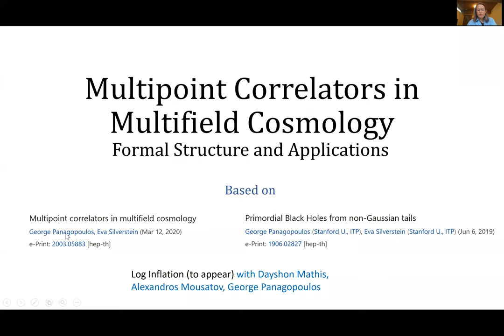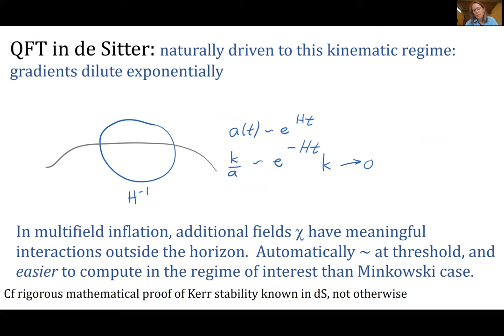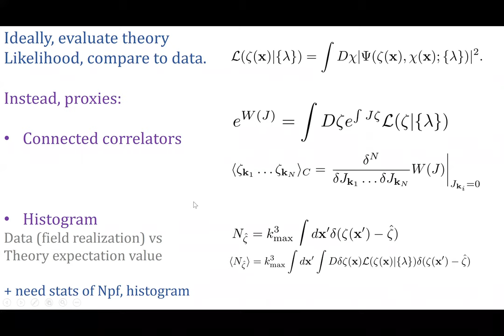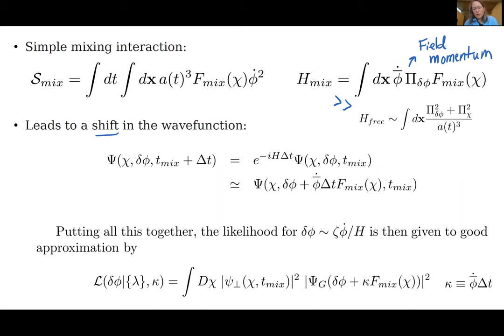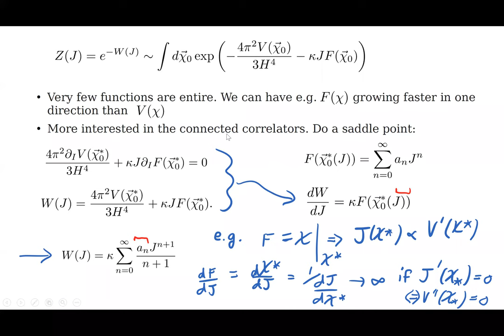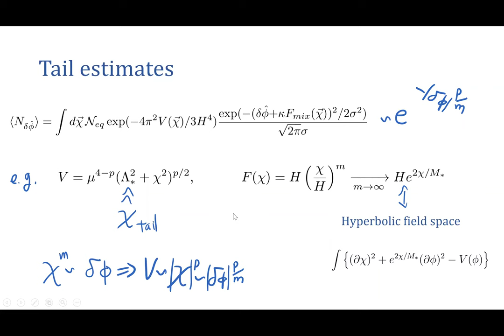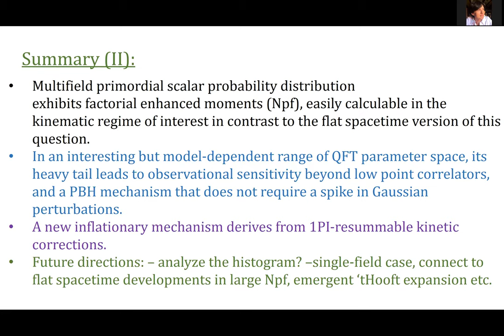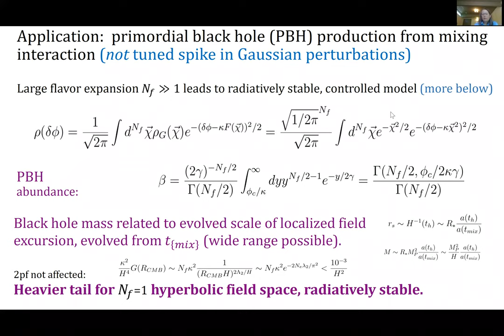Talk by Professor Eva Silverstein from ITP, Stanford University at QASTM seminar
Title:  Multipoint Correlators in Multifield Cosmology:  formal
structure and applications
(Based on her two recent works arXiv:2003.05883[hep-th] and arXiv:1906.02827[hep-th])

Abstract:  Connected N-point amplitudes in quantum field theory are
enhanced by a factor of N! inappropriate regimes of kinematics and
couplings, but the non-perturbative analysis of this for collider
physics applications is subtle.  We will start by briefly reviewing
this effect and related developments in large-charge sectors of
quantum field theory.  We then resolve the question in the affirmative
for N-point correlation functions of cosmological perturbations in
multifield inflation, and comment on its application to primordial
non-Gaussianity. We find that they are calculably N!-enhanced using a
simple model for the mixing of the field sectors which leads to a
convolution of their probability distributions. This effect leads to
model-dependent but interesting prospects for enhanced observational
sensitivity.  Additional spinoffs include applications to primordial
black hole production and a new inflationary model with a controlled
resummation of derivative interactions.

Speaker: Professor Eva Silverstein
Institute for Theoretical Physics, Stanford University, California, USA

Time: 17:00 pm to 18:30 pm (zoom talk) (Berlin time)

Date: 28 th May 2020.

Present Position
Professor of Physics, Institute for Theoretical Physics, Stanford
University, California, USA

Postdoctoral Fellow, Rutgers University (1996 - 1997)

Permanent Member and Visiting Professor of Physics, Kavli Institute
for Theoretical Physics, University of California, Santa Barbara (2009
- 2010)

Assistant Professor, Stanford Linear Accelerator Center, Stanford
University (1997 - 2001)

Associate Professor, Stanford University, SLAC and Physics Department
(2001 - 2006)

Professor, Stanford University, SLAC and Physics Department (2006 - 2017)

Professor, Stanford University Department of Physics (2006 - Present)

Fellow, American Academy of Arts and Sciences (2020)
Investigator, Simons Foundation (2017)
Fellow, American Physical Society (2016)
Bergmann Memorial Award, Israel-U.S. Binational Science Foundation (2000)
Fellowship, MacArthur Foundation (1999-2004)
Fellowship, Alfred P Sloan Foundation (1999)
Outstanding Junior Investigator Award, Department of Energy (1999)

Boards, Advisory Committees, Professional Organizations

Advisory Board, Canadian Institute for Advanced Research, Gravity and Cosmology
PI, Simons Foundation Origins of the Universe program, Modern
Inflationary Cosmology (2017 - Present)
General Member, Aspen Center for Physics (2015 - Present)
Coordinator, KITP Primordial Cosmology program and conference (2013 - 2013)
Co-director, ICTP Spring School (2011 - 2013)
Advisory Council, Princeton University Department of Physics (2009)
Member, Inflationary Theory Working Group: CMBPOL (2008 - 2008)
Advisory Board, Kavli Institute for Theoretical Physics (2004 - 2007)
General Member, Aspen Center for Physics (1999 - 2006)
Member, Institute for Advance Study, Princeton (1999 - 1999)

B.A., Harvard University, Physics (1992)
PhD., Princeton University, Physics (1996)